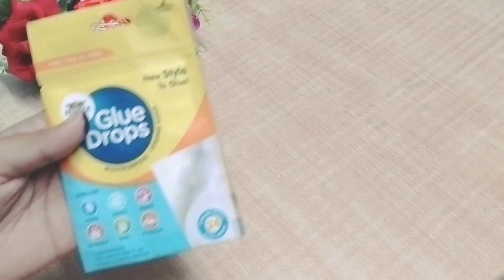BTS theme japanese 🎎 doll/how to make japanese doll/home decor/home decor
Goal Tuber